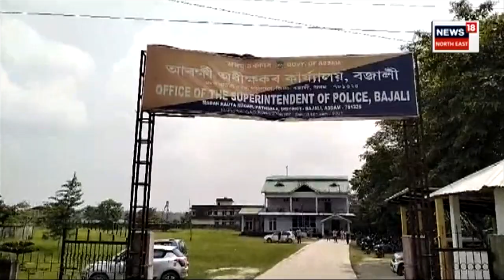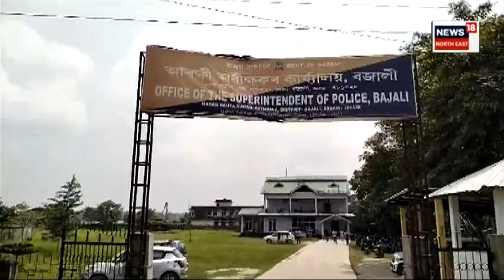7 Police Officers Detained by Assam CID : CIDৰ জালত বজালীৰ ৭ আৰক্ষী বিষয়া | N18V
7 Police Officers Detained by Assam CID | CIDৰ জালত বজালীৰ ৭ আৰক্ষী বিষয়া।
বজালীৰ ডিএছপি পুষ্কল গগৈক গ্ৰেপ্তাৰ।
আটক কৰা হৈছে পাটছাৰকুছি থানাৰ অ’চি অনুপ পাতিৰি।
CIDৰ জালত ASI দেৱজিত গিৰি আৰু শশাংক দাস।